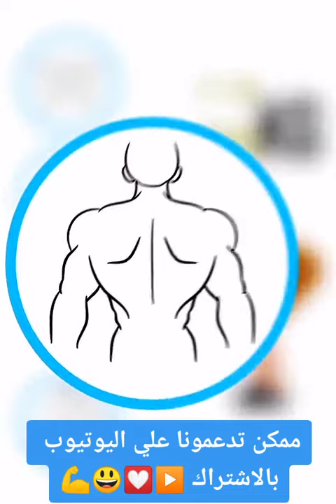exercise benefits, only dumbbell 💪 2#shorts